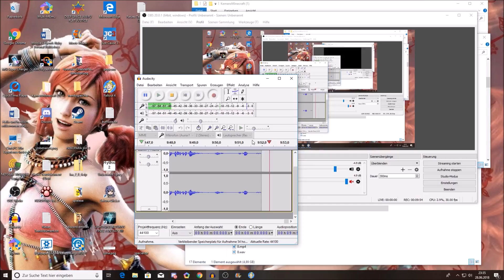Die 1 Haus Siedlung steht - Fallout 4 #18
Fallout 4 aka Das Ultimative Ödland - Survival – Abenteuer. Jeder kennts deswegen muss ich hier auch nicht viel mehr erzählen.

Achja ich werd mir hier so viel Zeit wie nur irgendwie möglich lassen und sowieso alle Quests in der falschen Reihenfolge machen.

Arty 2018